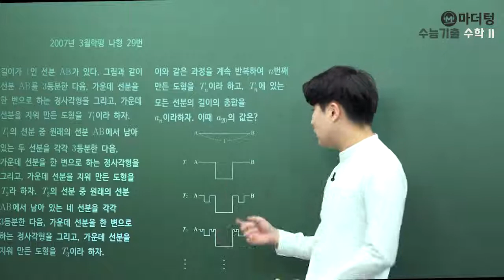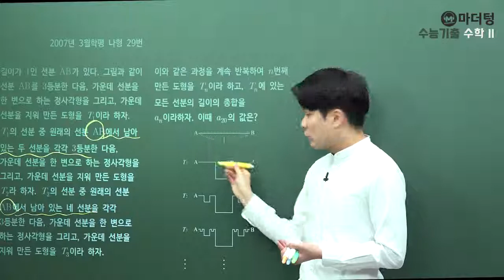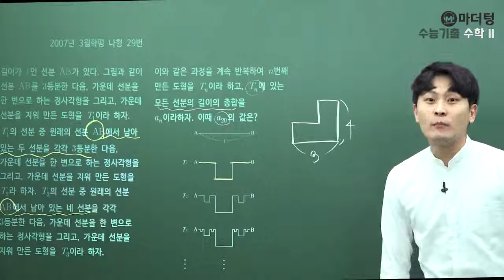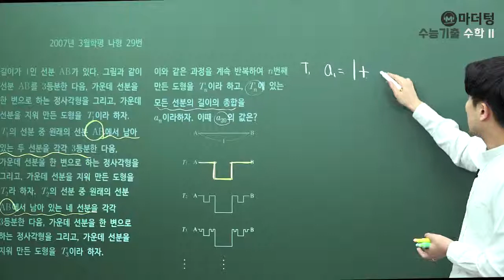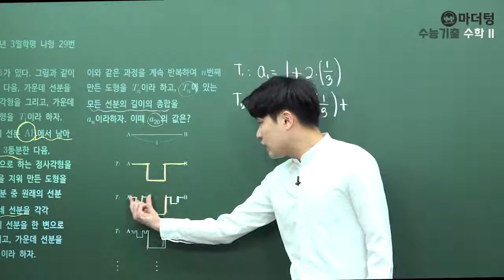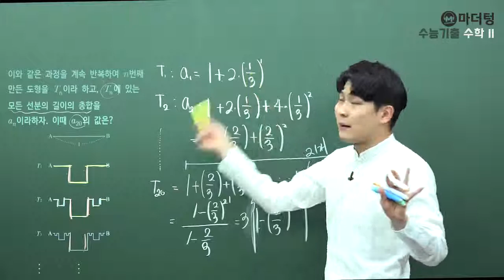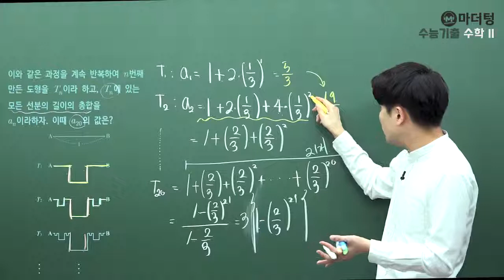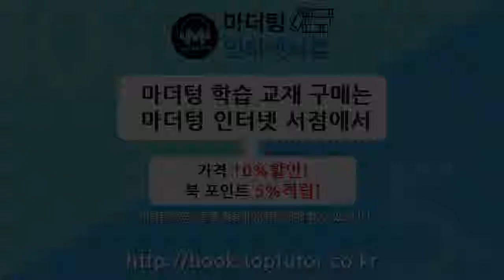[마더텅] [수학 1] 2007년 3월학평 나형 29번 (풀이 : 우수종 선생님)